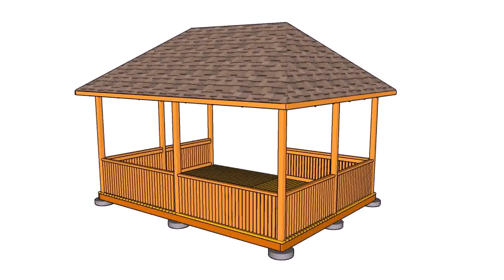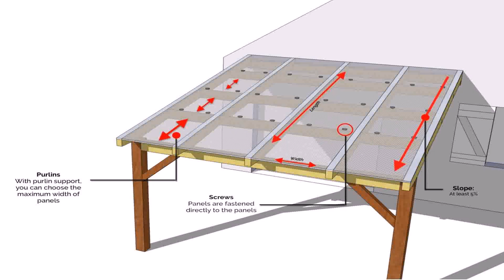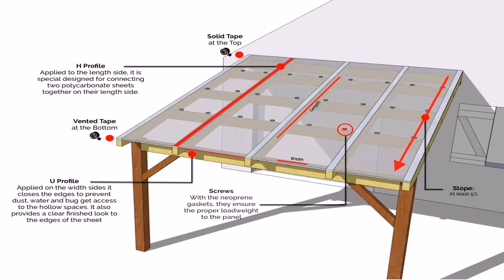How To Build A Cheap Patio Roof - DaddyGif.com (see description)